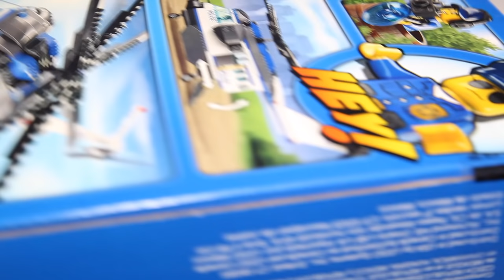Lego City 60046 Helicopter Surveillance Speed Build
A detailed time-lapse of the Lego City Helicopter Surveillance with a Crook hideout.
Pieces 528

The crooks have arrived at their hideout and are offloading their stash of stolen goods. Help the policeman on a stakeout monitor their every move from the barrel using his camera and special radar. Then use the walkie talkie to call in the police helicopter with its detailed engine, cockpit and rear crew compartment. When it arrives, hover overhead, slide the side door open, attach the policeman to the rope and launch a surprise abseil ambush. And if the crooks try to get away, slap the handcuffs on them, load them into the helicopter and fly them back to prison! Includes 5 minifigures with assorted accessories: 3 policemen and 2 crooks.